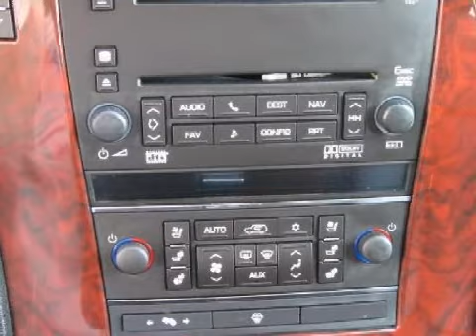Pre-Owned 2007 Cadillac Escalade ESV Charlotte NC 28227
Year: 2007
 Make: Cadillac
 Model: Escalade ESV
 Engine: 6.2L V-8cyl
 Trans.: 6-Speed Automatic
 Exterior: White
 Miles: 26,242
 Interior: Black